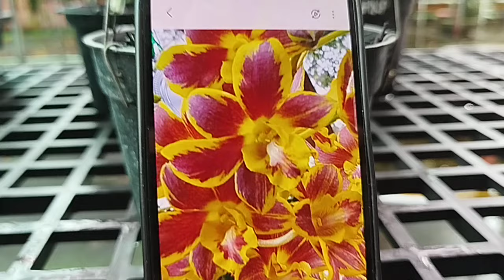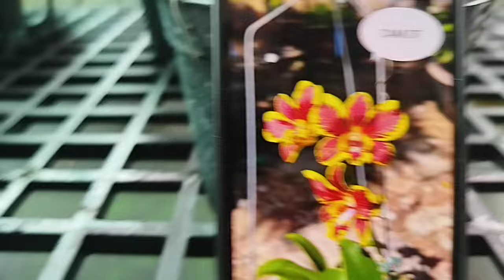CAM DT, PHÔI VĐX ĐẸP, KHÔNG TÊN SỐ 8, GIVE BY GOLD, CỜ ĐỎ LX, 0797278898, ngày 28/10/24